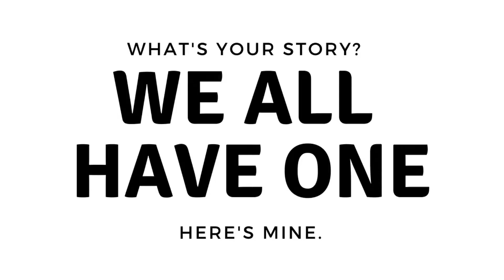Weigh in #21 on Weight Watchers/Low Carb. Shout outs to Sarah and Tammy!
Hi friends, this is just my weekly weigh in. To check out the channels I mentioned, here are the links: